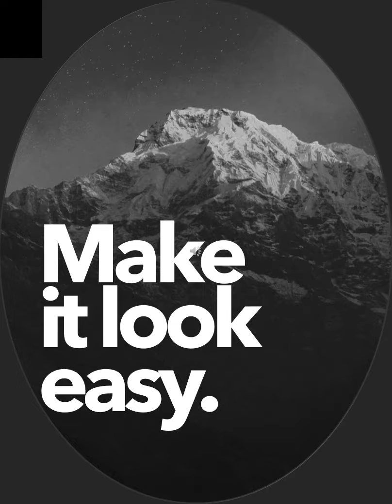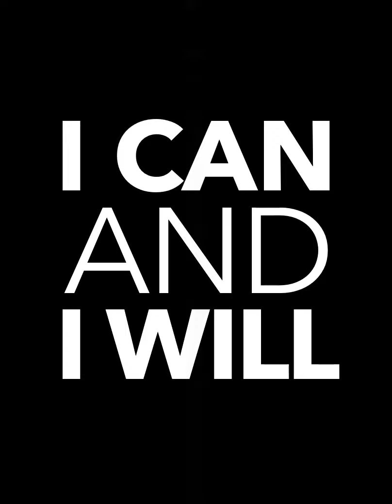LIL SHAWN NEXT PHASE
17 IS A UNIQUE TIME IN A YOUNG PERSON'S LIFE. STAY UP, STAY FOCUSED ON YOUR DREAMS SUN!